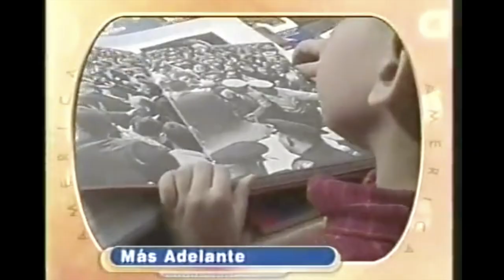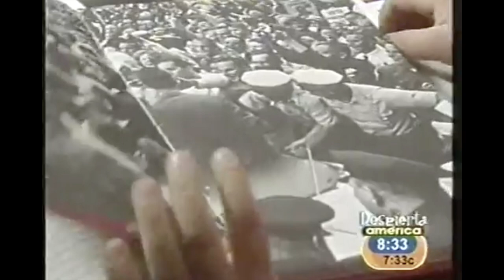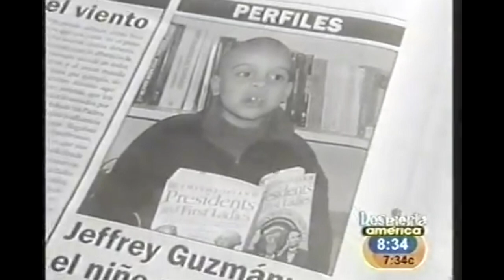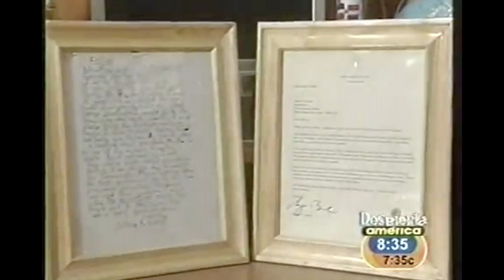Jeffrey Andrés Guzmán on Despierta America (2006)